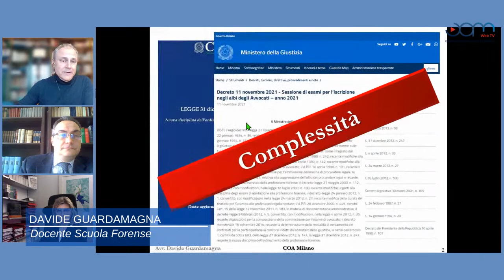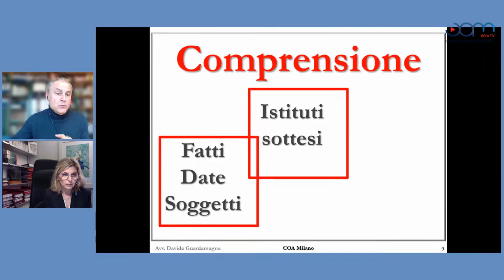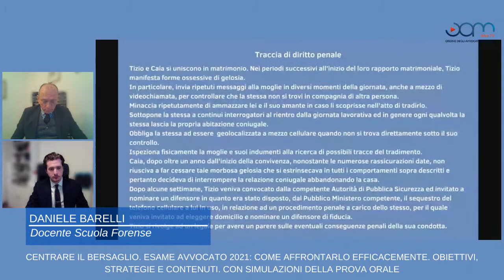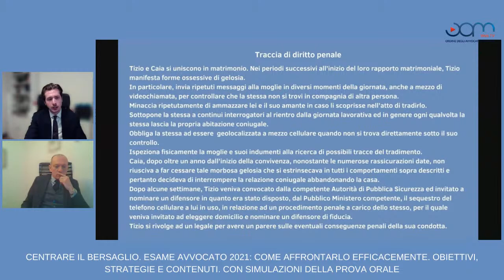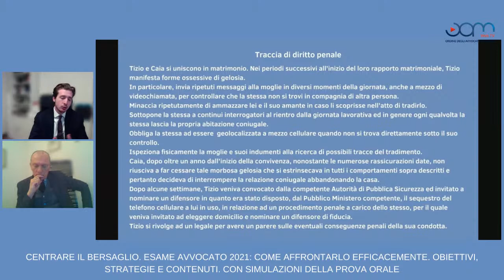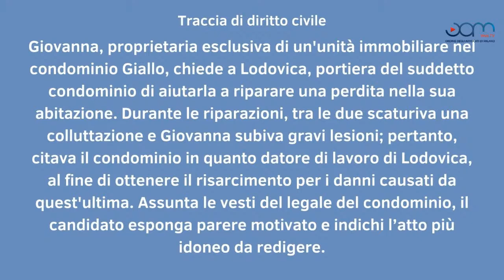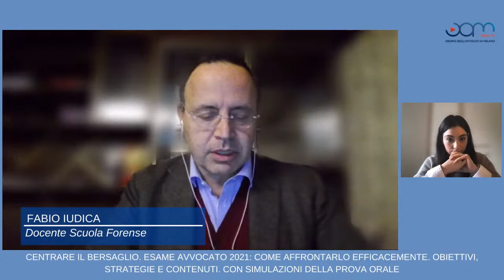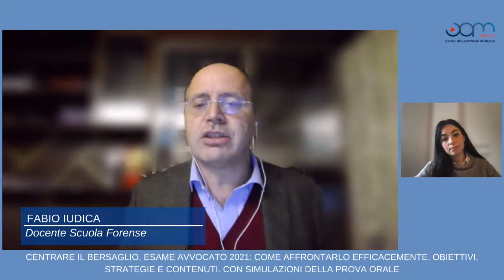Centrare il Bersaglio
Esame avvocato 2021: come affrontarlo efficacemente. Obiettivi, strategie e contenuti. Con simulazioni della prova orale